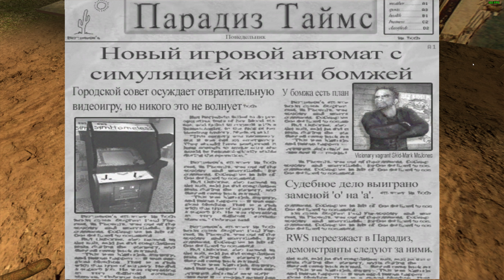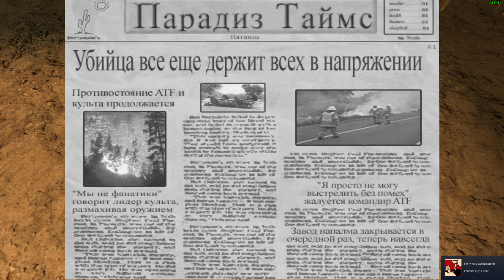POSTAL 2 - достижение "I should buy a boat" (Я должен купить лодку)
Читать газету каждый день.